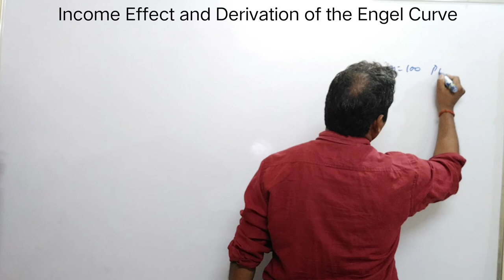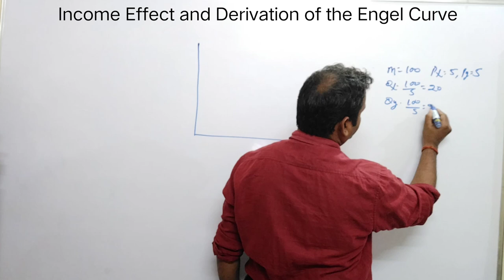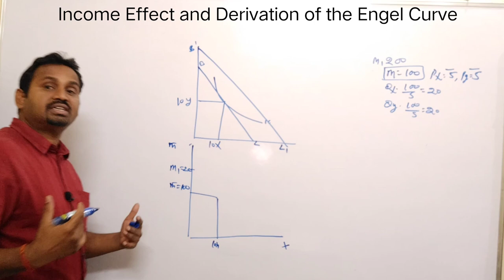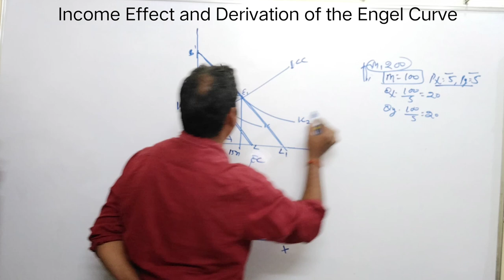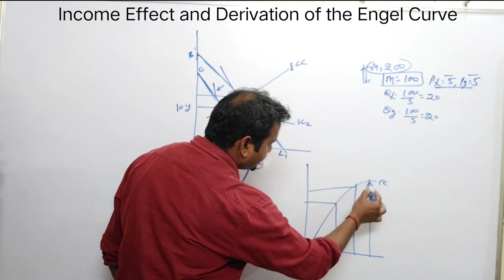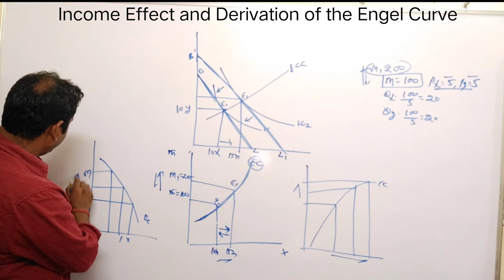Derivation of the Engel curve.